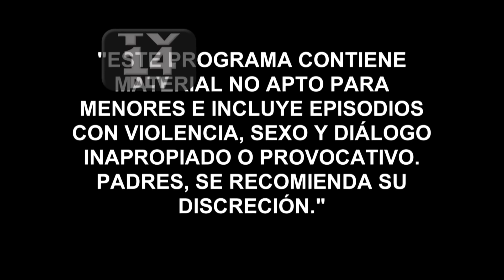El Señor de los Cielos 4 | Capítulo 46 | Telemundo Novelas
Video oficial de la novela de Telemundo El Señor de los Cielos 4.  Los celos del hijo de Chacorta lo llevan a dudar del amor de Robles.